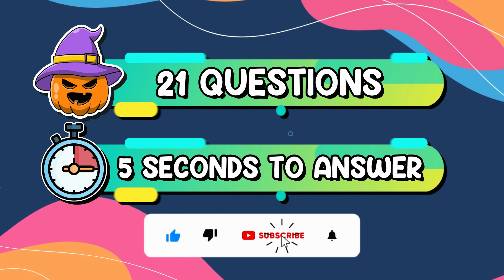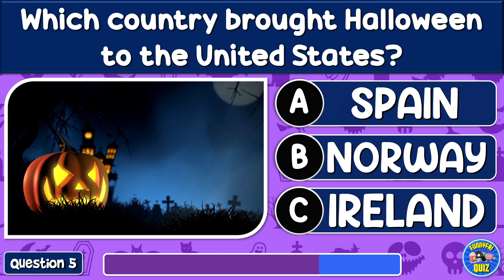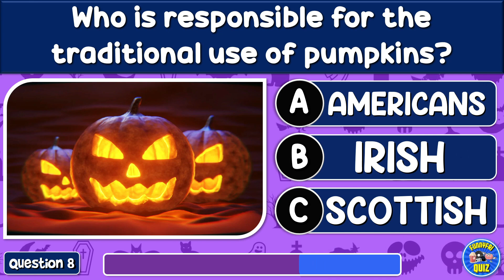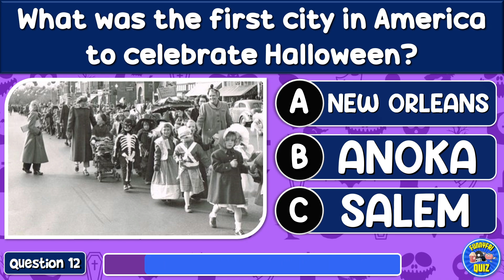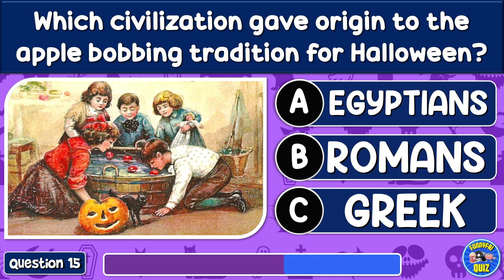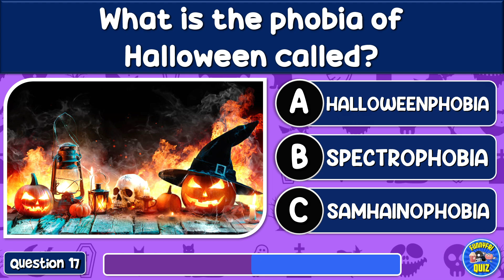"HALLOWEEN" QUIZ! 🎃👻| How Much Do You Know About "HALLOWEEN"? | TRIVIA | FunnyFriQuiz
How much do you know about HALLOWEEN? Trivia of 21 questions to test your knowledge about this holiday.